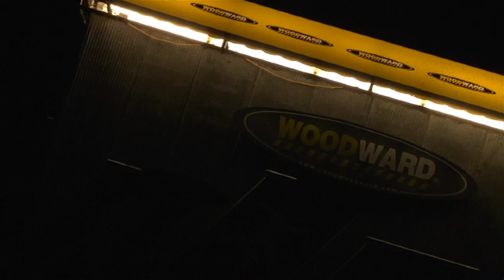Woodward Colony of Summer XV 2010 Inline part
This is the dvd woodward gave me after registering for camp ( there will be a montage for that) but i liked this video alot oh yea and this is only the
pa part of the video